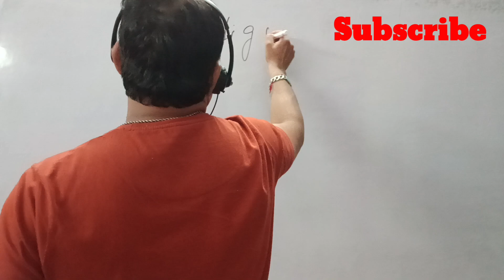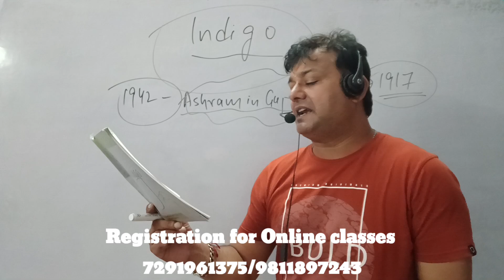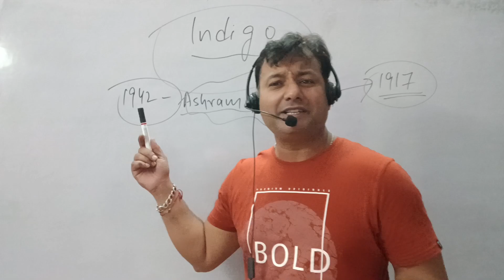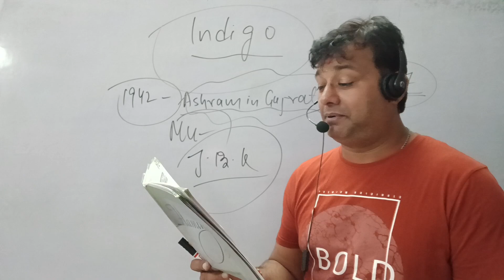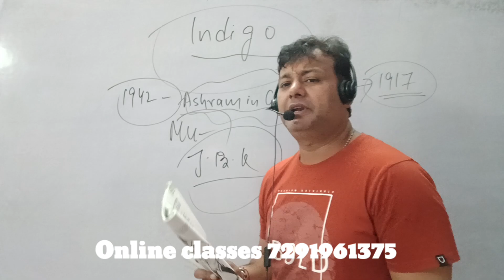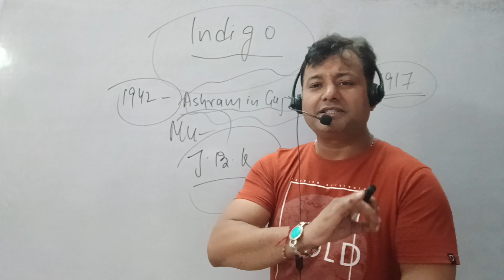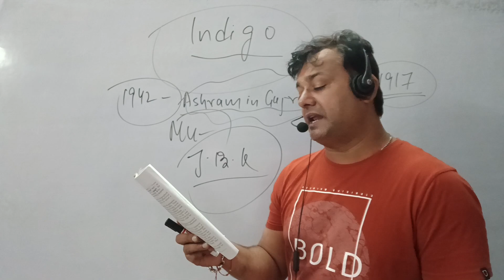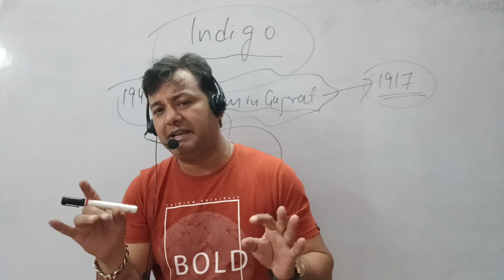Indigo Complete Summary in Hindi